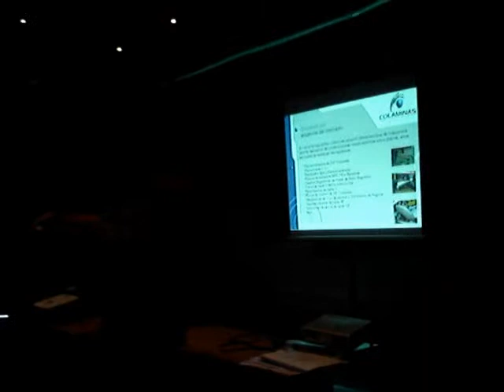Presentacion Colaminas y Leader Life en Univalle- Inicio